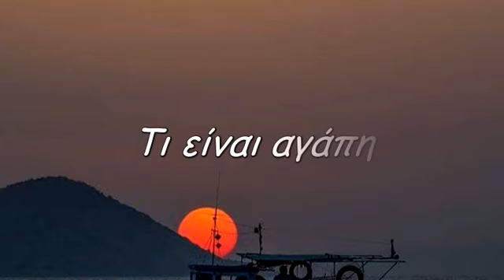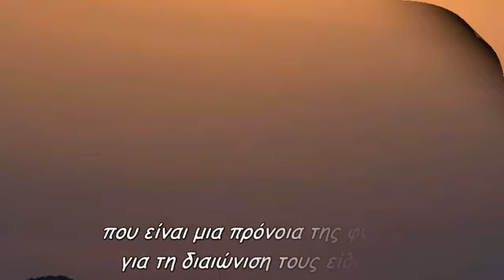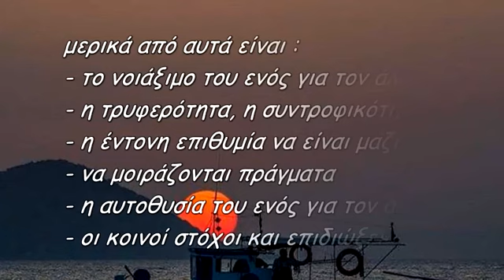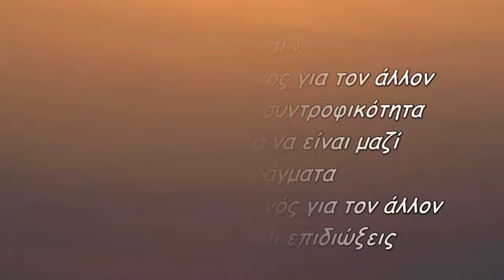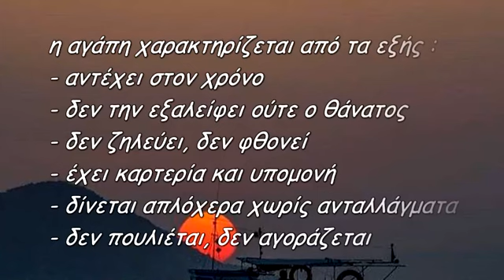Τι είναι αγάπη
Σημείωση :
άλλο αγάπη και άλλο έρωτας
υπάρχουν πολλά είδη αγάπης
π.χ. η αγάπη της μάνας για το παιδί
και του παιδιού για τη μάνα
η αγάπη για ταξίδια
για τα βιβλία, τα τραγούδια
η αγάπη για την πατρίδα
και δεκάδες άλλες περιπτώσεις
εδώ θα μιλήσουμε για την αγάπη
μεταξύ δυο ενήλικων
μεταξύ ενός άνδρα και μιας γυναίκας
όλα ξεκινούν από τον έρωτα
που έχει όμως ημερομηνία λήξης
που είναι φυσικό φαινόμενο
που είναι μια πρόνοια της φύσης
για τη διαιώνιση τους είδους
ένας επιτυχημένος έρωτας με τη λήξη του
δίνει τη θέση του στην αγάπη
τι είναι λοιπόν η αγάπη ;
είναι η κοινή απόφαση του ζευγαριού
να συμβιώσει γιατί τους ενώνουν
πολλά πολλά κοινά πράγματα
μερικά από αυτά είναι :
- το νοιάξιμο του ενός για τον άλλον
- η τρυφερότητα, η συντροφικότητα
- η έντονη επιθυμία να είναι μαζί
- να μοιράζονται πράγματα
- η αυτοθυσία του ενός για τον άλλον
- οι κοινοί στόχοι και επιδιώξεις
υπάρχουν προϋποθέσεις για την αγάπη
μερικές από αυτές είναι :
- η εμπιστοσύνη
- ο αλληλοσεβασμός
- η αλληλοκατανόηση
- η εξαφάνιση του εγώ από το εμείς
- το μοίρασμα της χαράς και του πόνου
η αγάπη χαρακτηρίζεται από τα εξής :
- αντέχει στον χρόνο
- δεν την εξαλείφει ούτε ο θάνατος
- δεν ζηλεύει, δεν φθονεί
- έχει καρτερία και υπομονή
- δίνεται απλόχερα χωρίς ανταλλάγματα
- δεν πουλιέται, δεν αγοράζεται
αν λοιπόν είσαστε τυχεροί
χαρείτε την αγάπη γιατί
δεν είναι φυσικό φαινόμενο
... είναι δώρο θεού ...
star30300
Παραγωγή Δεκέμβριος 2020